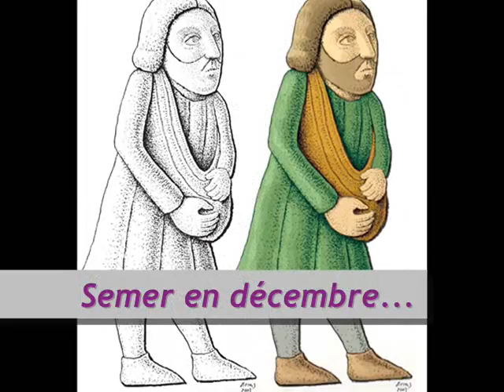Joyeux Noël.wmv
Vidéo-félicitation du Noël 2011. Bonne chance pendant 2012!